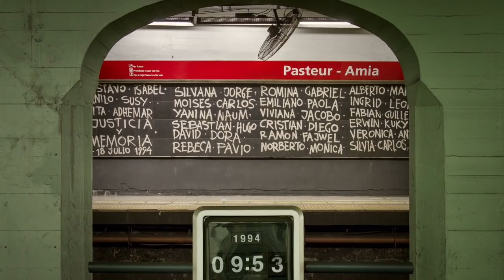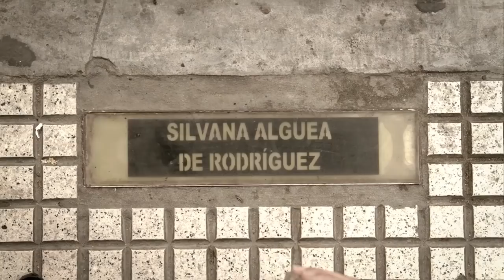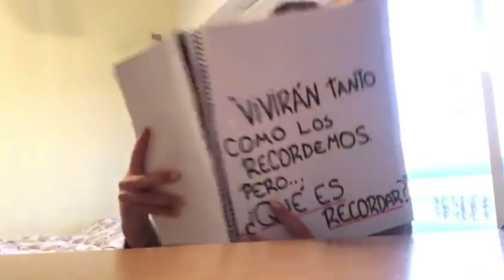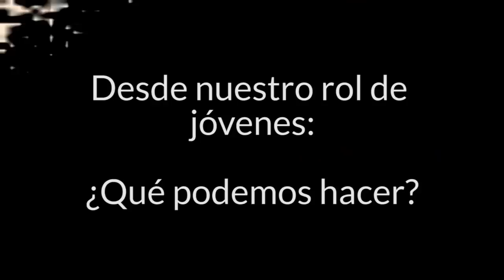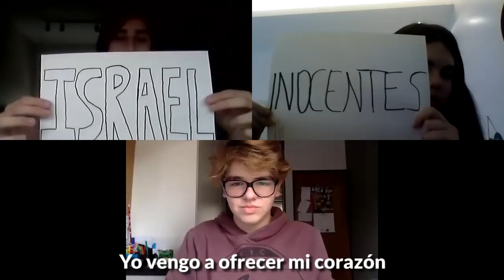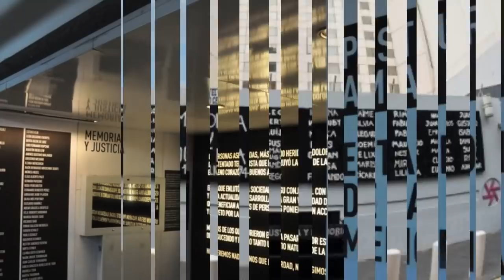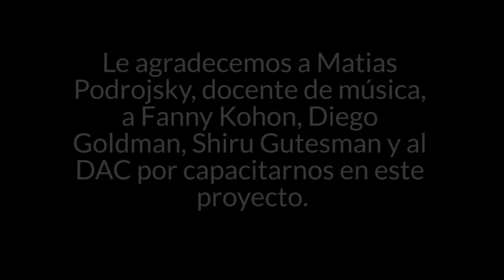AMIA - 26 años: Acto Institucional organizado por 1°A del Curso de Líderes.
“Vivirán tanto como los recordemos. Pero... ¿Qué es recordar?”